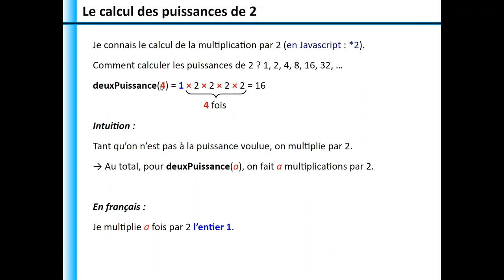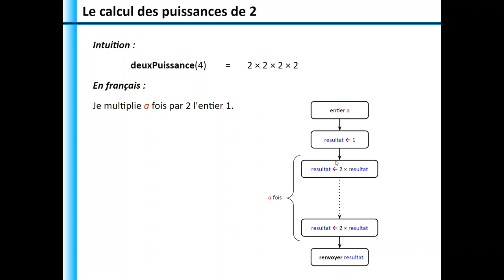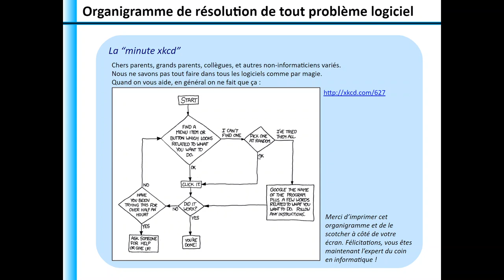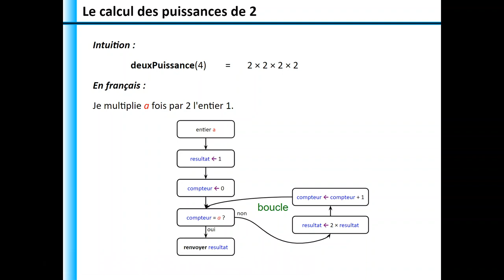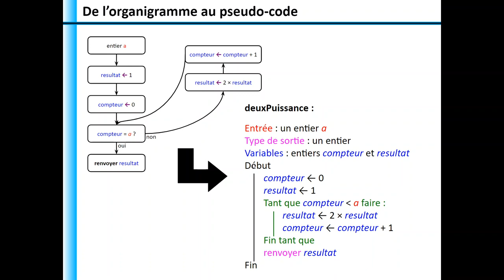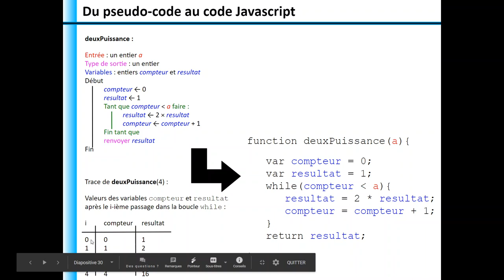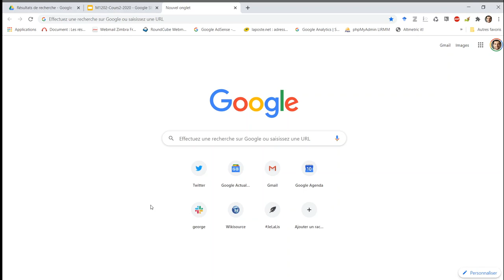M1202 2.2 L'algorithme deuxPuissance : organigramme, pseudo-code et Javascript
0:00 Intérêts du pseudo-code
0:48 Correspondance entre pseudo-code et Javascript - une correspondance plus complète dans le glossaire disponible sur
3:05 Algorithme de calcul des puissances de 2 : l'intuition
4:40 Algorithme de calcul des puissances de 2 : l'organigramme
7:15 Algorithme de calcul des puissances de 2 : en pseudo-code
9:05 Algorithme de calcul des puissances de 2 : en Javascript
10:23 Algorithme de calcul des puissances de 2 : la trace
10:49 Test dans le navigateur du code en Javascript de l'algorithme de calcul des puissances de 2